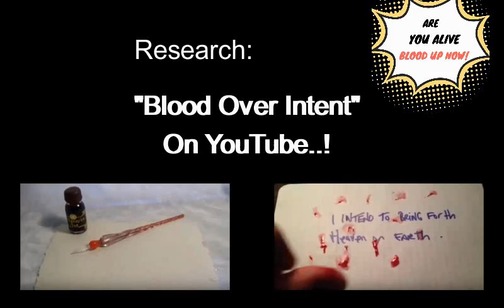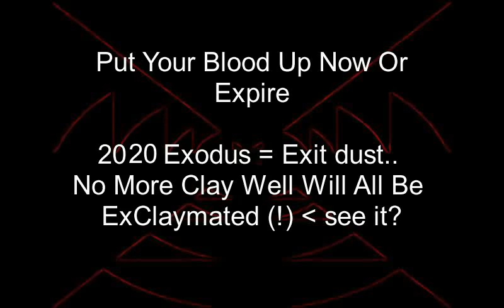Put ya blood up from 666 Supreme channel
Research: Blood Over Intent on YouTube and put your blood up..!